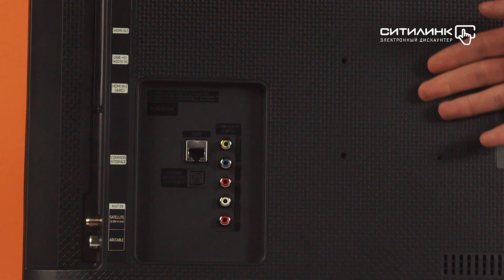Обзор телевизора SAMSUNG UE24N4500AUXRU | Ситилинк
Товар: [#1191824]